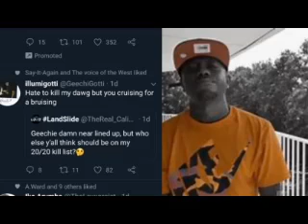Geechi Gotti vs Calicoe 2020 & Rum Nitty Punch Line King!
Rum Nitty goes off in another fire performance and gotti and calicoe tweeting each other for battle.